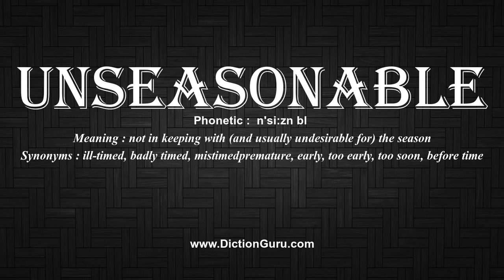How to Pronounce unseasonable with Meaning, Phonetic, Synonyms and Sentence Examples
This video shows pronunciation of unseasonable in a sentence, unseasonable meaning, unseasonable definition, unseasonable phonetic, unseasonable synonym and unseasonable example

unseasonable Definition/Meaning : not in keeping with (and usually undesirable for) the season
unseasonable Phonetic :  n'si:zn bl
unseasonable Synonyms : ill-timed, badly timed, mistimedpremature, early, too early, too soon, before time
unseasonable Examples :
Extreme and/or unseasonable weather will tend to trigger health imbalances in many people.
There was a wonderful job done on the course and the greens were so slick despite the rain and unseasonable weather.
It was in the upper fifties or lower sixties tonight, and I'd say it was unseasonable but it was just as warm last year.